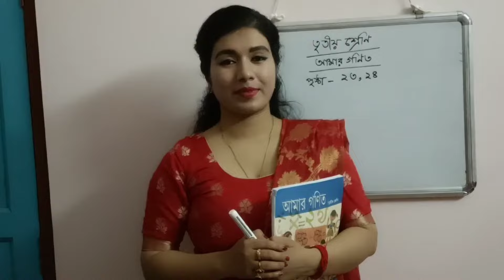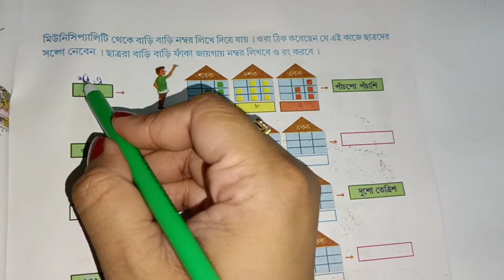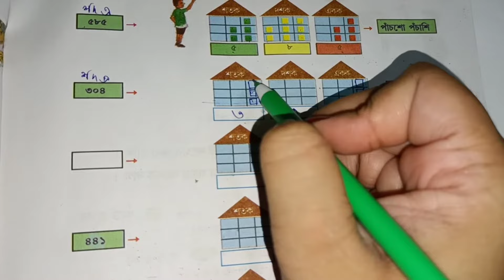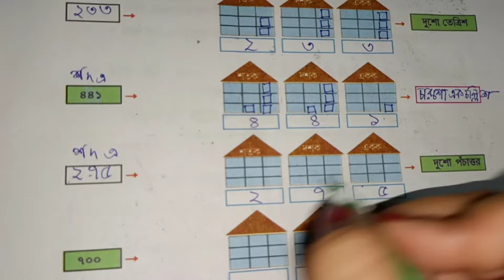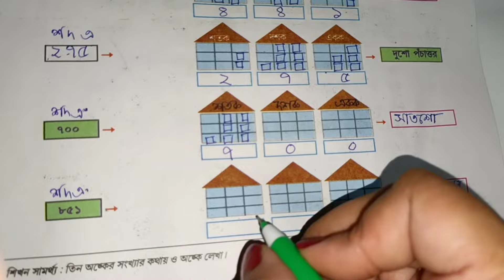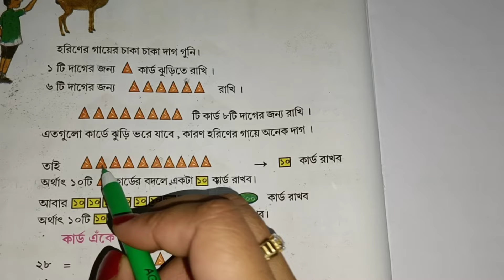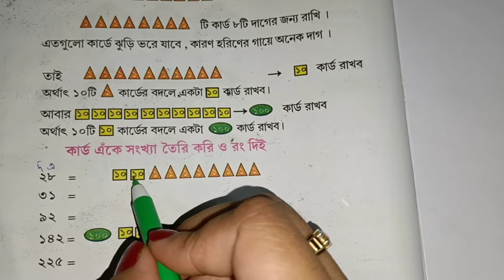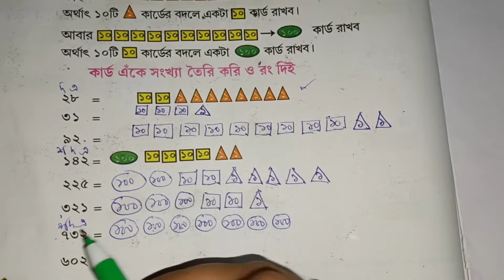WEST BENGAL BOARD MATH CLASS 3 । AMAR GANIT CLASS 3 - PAGE 23 & 24 । CLASS 3 AMAR GANIT । GONIT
WEST BENGAL BOARD MATH CLASS 3 ।। AMAR GANIT CLASS 3 PAGE 23 & 24 ।। AMAR GANIT ।। CLASS 3 ।।
আমার গনিত ক্লাস ৩ - পৃষ্ঠা - ২৩ ও ২৪
This video about :
WEST BENGAL BOARD CLASS 3 AMAR GONIT
WEST BENGAL BOARD CLASS 3 AMAR GANIT
AMAR GANIT CLASS 3 MATH STUDY
AMAR GANIT CLASS 3 MATH
WEST BENGAL PRIMARY STUDY WB CLASS 3 MATH PAGE 23 PAGE 24
SNIOS
আমার গণিত চতুর্থ শ্রেণি, আমার গণিত তৃতীয় শ্রেণি
তৃতীয় শ্রেনির আমার গণিত পৃষ্ঠা ২৩ ও ২৪
গণিত ক্লাস থ্রি পৃষ্ঠা ২৩ ও ২৪